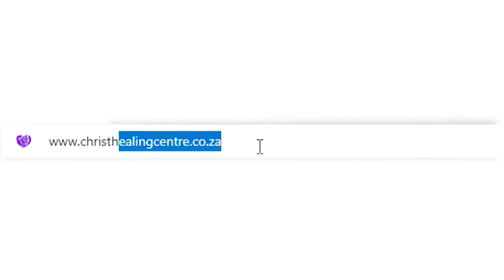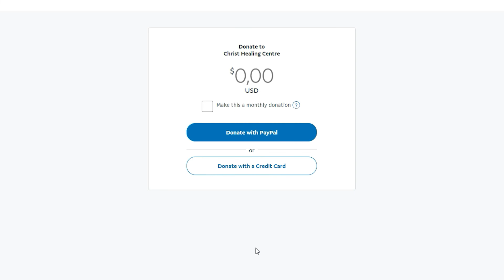EATING IN DREAMS 🍿🍗🍕 TESTIMONY | UPSET STOMACH & NAUSEA HEALED AS SHE WATCHED OUR VIDEO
Deon connected up with us from the USA to share a testimony of how after eating in dreams she suffered from vomiting and upset stomach, she went onto our Channel and watched the Is Eating in Dreams bad for you? and was completely delivered from nausea and upset stomach. Be encouraged and listen to her Testimony.